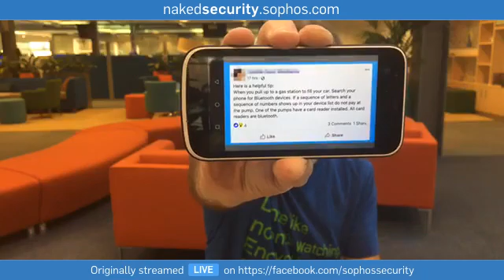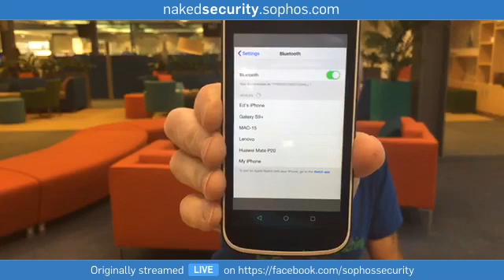Bluetooth “gas station” warning on Facebook - truth or hoax?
Can your phone reliably detect card skimmers using Bluetooth alone?